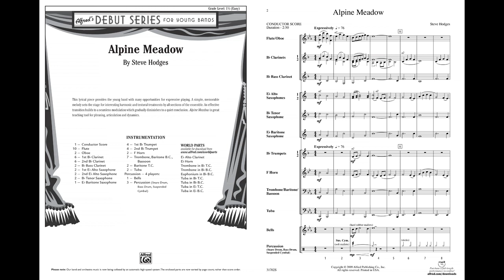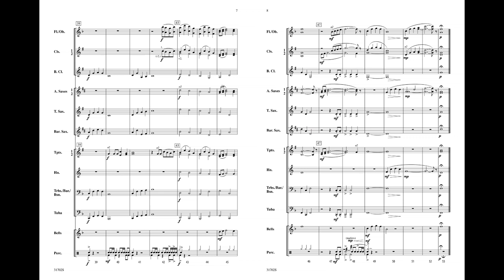Alpine Meadow, by Steve Hodges – Score & Sound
Alpine Meadow
By Steve Hodges
Item: 00-31702
Series: Alfred Debut Series
Format: Conductor Score & Parts
Level: 1
This lyrical piece provides the young band with many opportunities for expressive playing. A simple, memorable melody sets the stage for interesting harmonic and textural treatments by all sections of the ensemble. An effective transition builds to a seamless modulation which gradually diminishes to a quiet conclusion. Alpine Meadow is great teaching tool for phrasing, articulation and dynamics.